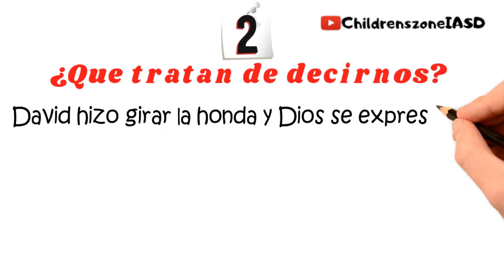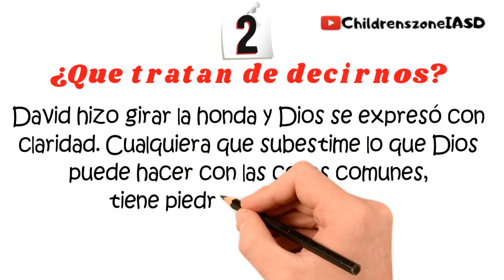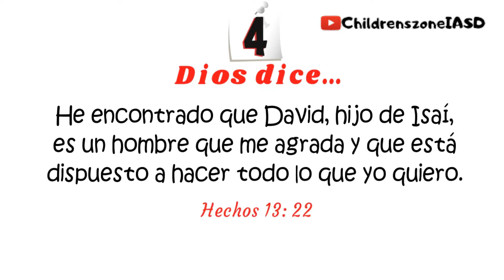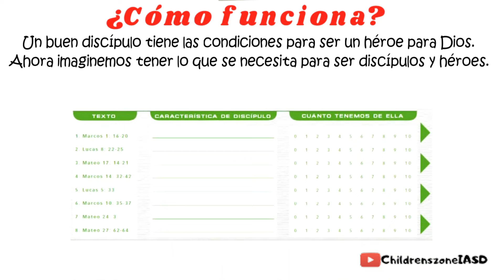Lección #13 | Clase de Fe real "Héroes, ¿Nosotros?" (1er trimestre 2024) | 30 Marzo 2024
Repaso Lección Escuela Sabática | Clase fe real
Lección 13 | Héroes, ¿Nosotros? | 30 Marzo 2024

Las lecciones hablan del reino de gracia de Dios y de cómo convertirnos en agentes (mayordomos y ciudadanos) de ese reino. En este momento hay una batalla en pleno desarrollo entre el reino de Dios y el reino del mal. Por ello, si queremos ser agentes del reino de Dios, es preciso que actuemos. Si queremos ser agentes efectivos en esta tierra, no se trata solo de escuchar lo que Jesús quiere que hagamos, sino de actuar (Santiago 1: 22). La primera lección de cada trimestre contiene una parte del sermón del monte, «el discurso inaugural de Cristo como Rey del reino de la gracia y la constitución del reino» (Comentario bíblico adventista, t. 5, p. 313). Cada una de las subsiguientes doce lecciones presenta diferentes desafíos, derechos y privilegios que tenemos como agentes de Dios. Un cristiano nunca sabe lo que se le puede presentar en el camino.